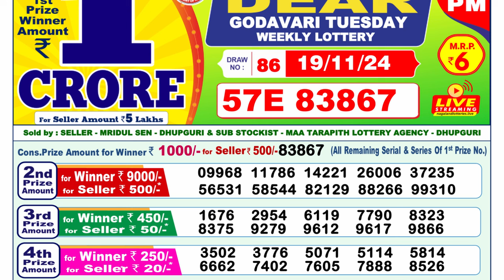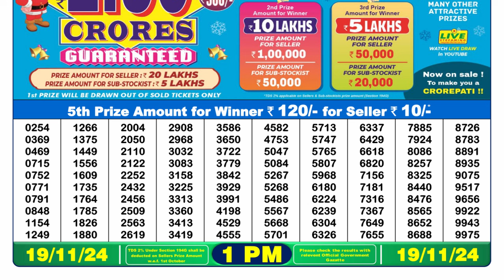🔴LIVE Nagaland State Lottery Result Today 1PM (19-11-2024); Dear Godavari Tuesday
DEAR LOTTERY RESULT 1PM TODAY | NAGALAND LOTTERY SAMBAD 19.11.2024